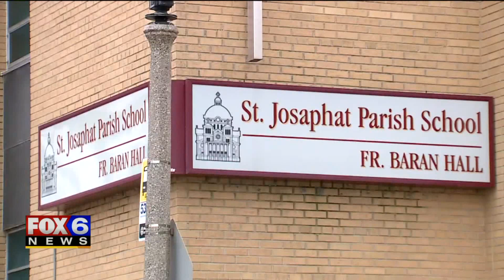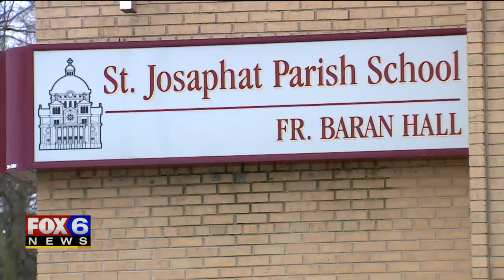Police: Bullet struck 10-year-old at St. Josaphat Parish school; employee arrested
A gun was fired in a Milwaukee classroom, and a 10-year-old girl was struck. It happened on April 5 inside St. Josaphat Parish School near 8th and Lincoln on Milwaukee’s south side.